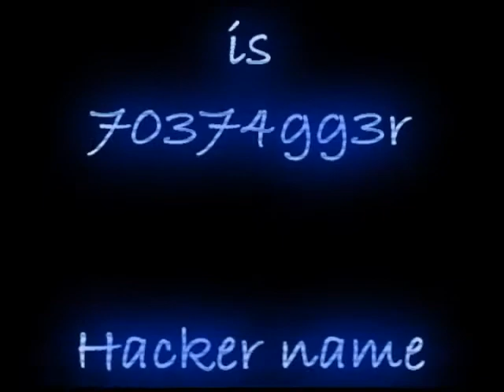Batlefield 2 hacker found 4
yet another hacker found by [NE] gaming.